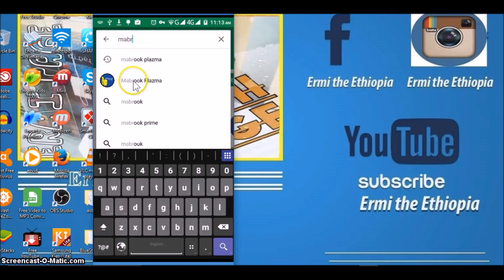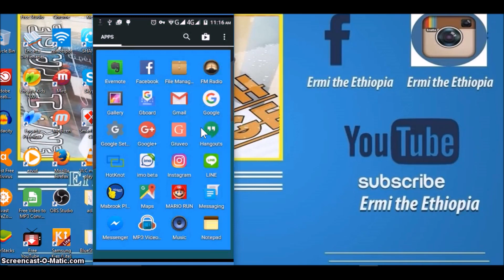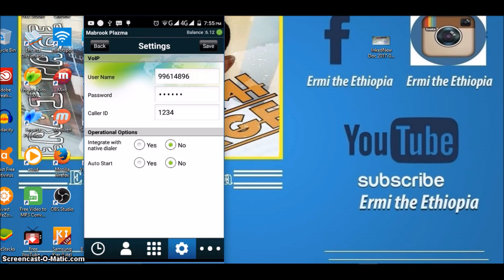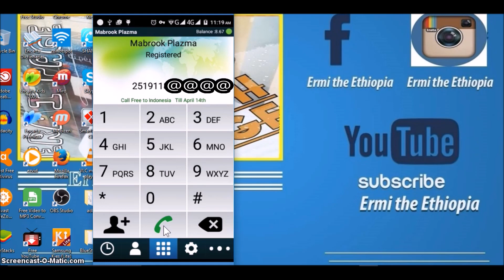30 ሳውዲ ሪያል አንድ ሰዓት ተኩል ወደ ኢትዮጵያ 😍/mabrook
30 ሳውዲ ሪያል አንድ ሰዓት ተኩል ወደ ኢትዮጵያ 😍/mabrook plazma